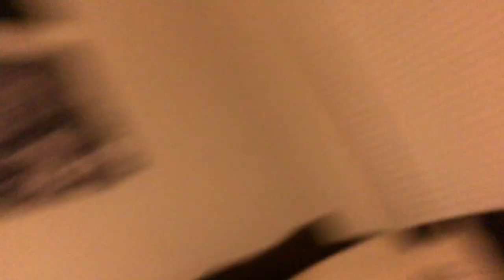VICIOUS Dog Attack While Bass Fishing | Winter Pond Hopping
You never know what you'll run into on the water! Today I had an intereaction with two vicious(ly loving) dogs. FISH HARD, LEARN MORE.
--SA